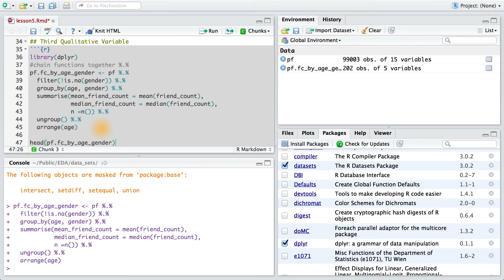Third Qualitative Variable - Data Analysis with R